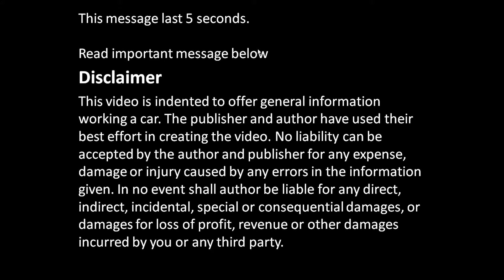How to assemble Engine VVTi Toyota Part 3 of 40: How to measure piston ring tolerance end gap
How to assemble engine VVTi Toyota Part 3: How to measure piston ring end gap tolerance. Do my engine's pistons ring are OK tolerance or are they scrap.